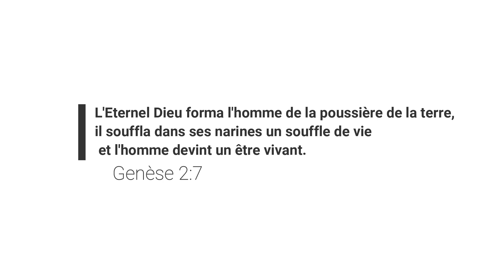Leçon 3 - « L’âme qui pèche, c’est celle qui mourra » (LUNDI)-LEÇON DE L'ÉCOLE DU SABBAT 2022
« L’âme qui pèche, c’est celle qui mourra »
Lisez Ézéchiel 18:4, 20 et Matthieu 10:28. Comment ces versets peuvent-ils nous aider à comprendre la nature de l’âme humaine?

La vie humaine dans ce monde pécheur est fragile et transitoire (Ésaïe 40:1-8). Rien de ce qui est infecté par le péché ne peut être éternel par nature. « C’est pourquoi, comme par un seul homme le péché est entré dans le monde, et par le péché la mort, et qu’ainsi la mort s’est étendue sur tous les hommes, parce que tous ont péché » (Rom. 5:12, LSG). La mort est la conséquence naturelle du péché, qui affecte toute vie ici-bas.

Nous avons deux concepts bibliques importants portant sur ce sujet. Le premier est que les êtres humains et les animaux ont tous part à la mort. Comme l’a déclaré le roi Salomon, « Car le sort des fils de l’homme et celui de la bête sont pour eux un même sort; comme meurt l’un, ainsi meurt l’autre, ils ont tous un même souffle, et la supériorité de l’homme sur la bête est nulle... Tout va dans un même lieu; tout a été fait de la poussière, et tout retourne à la poussière » (Eccl. 3:19, 20, LSG). Le deuxième concept est que la mort physique d’une personne implique la cessation de son existence en tant qu’âme vivante (Heb. nephesh). Dans Genèse 2:16, 17, Dieu avait averti Adam et Ève que s’ils péchaient un jour, en mangeant de l’arbre de la connaissance du bien et du mal, ils mourraient.

Ézéchiel 18:4, 20: « l’âme qui pèche, c’est celle qui mourra. » (LSG). Cette déclaration a deux implications principales. La première est que puisque tous les êtres humains sont pécheurs, nous sommes tous sous le processus inévitable de vieillir et de mourir (Rom. 3:9-18, 23). Une autre implication est que ce concept biblique rend nulle la notion populaire d’une supposée immortalité naturelle de l’âme. Si l’âme est immortelle et existe vivante dans un autre royaume après la mort, alors nous ne mou- rons pas vraiment après tout, n’est-ce pas?

En revanche, la solution biblique au dilemme de la mort n’est pas une âme sans corps migrant au paradis, ou au purgatoire, ou même en enfer. La solution est en effet la résurrection finale de ceux qui sont morts en Christ. Comme l’avait dit Jésus dans Son sermon sur le pain de vie, « quiconque voit le Fils et croit en Lui [a] la vie éternelle; et je le ressusciterai au dernier jour. » (Jean 6:40, LSG).

Pourquoi la certitude de la seconde venue de Christ, qui est assurée par Sa première venue (et après tout, à quoi servirait la première venue de Christ sans la seconde?), est-elle si cruciale pour tout ce que nous croyons? Quel espoir aurions-nous sans la promesse de Son retour?